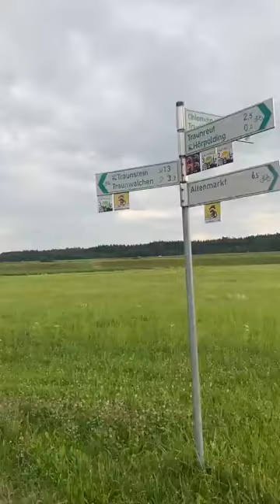germany ki da kali mazigar da gufran khan sara tola video ogore aw comment waki